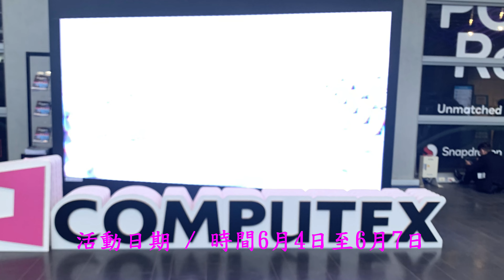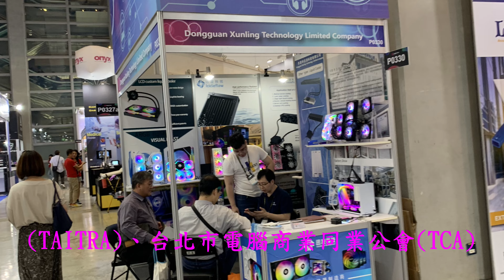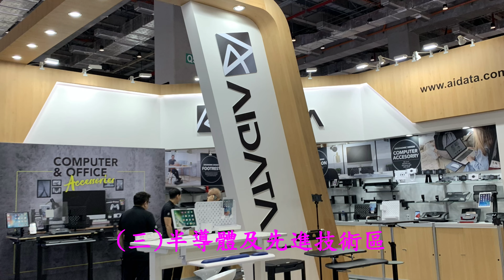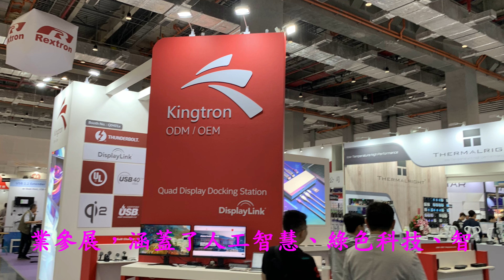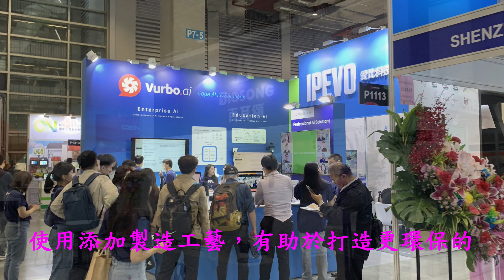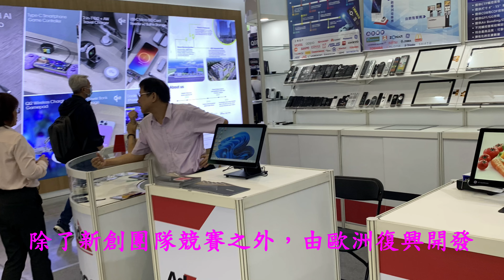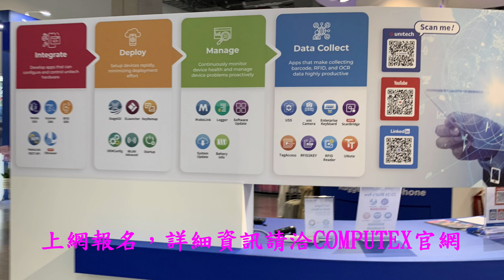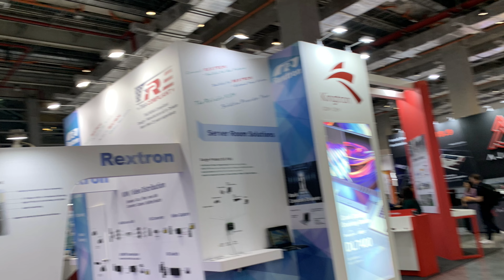2024台北國際電腦展4K